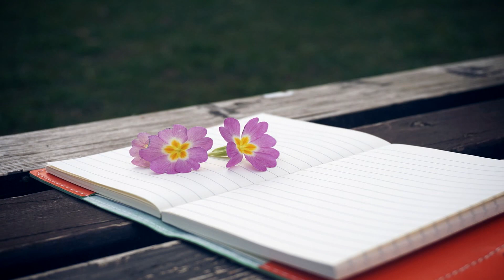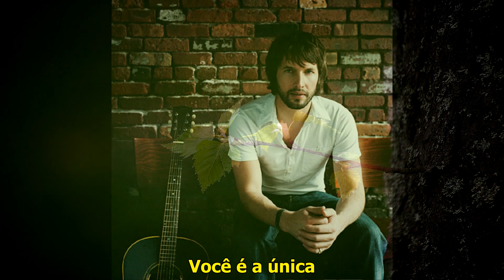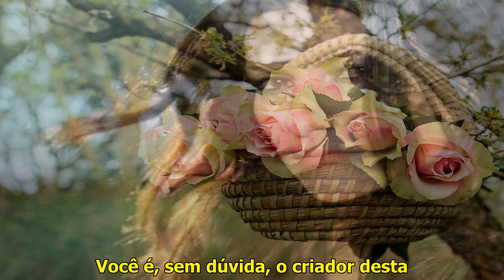Laura Pausini & James Blunt Primavera anticipada Photos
This channel is not monetized and does not have any partnership with any advertising. That's why we ask for your help to the channel with your donation.
Account number
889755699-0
ACH Routing Number
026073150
WIRE Transfer Routing Number
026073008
Bank Name
Community Federal Savings Bank
Bank Address

Global Account

Account number
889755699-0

ACH Routing Number
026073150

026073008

Bank Name

Bank Address